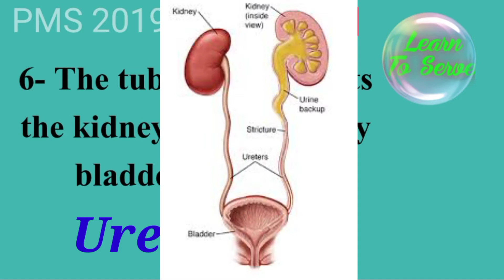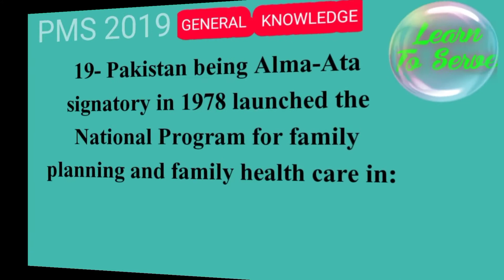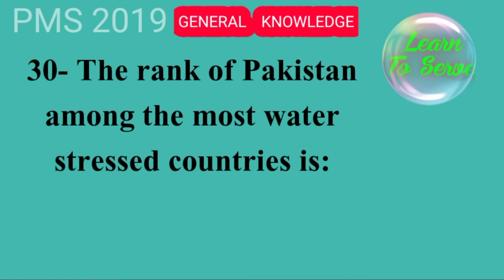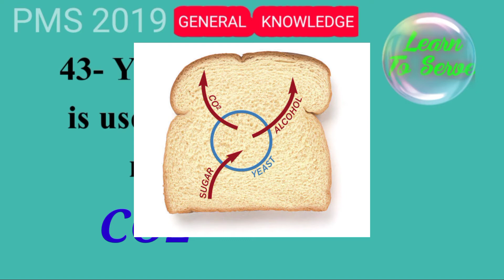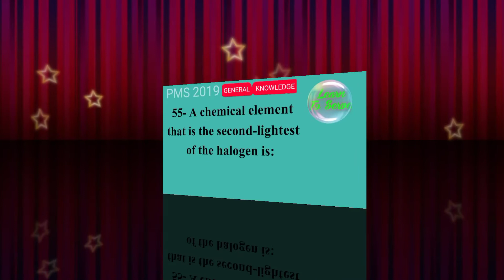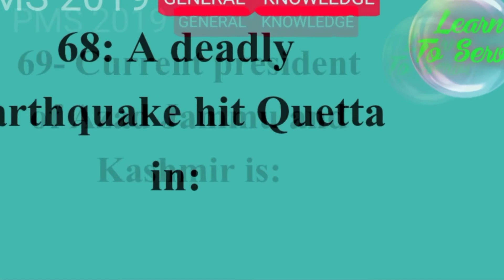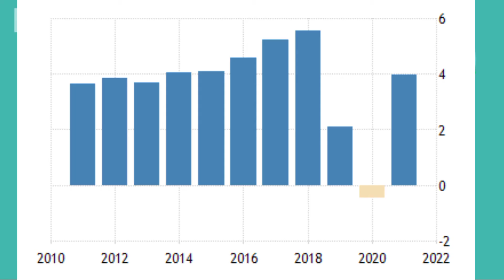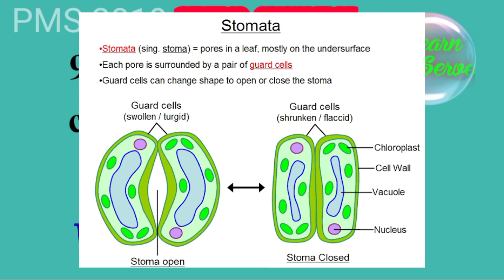PMS GENERAL KNOWLEDGE 2019 Paper All MCQs PMS PAST PAPERS PPSC CSS Latest Questions Daily Dose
a. Current Affairs: Candidates are expected to have
updated knowledge of the current events, issues and
developments. They are also expected to know the
necessary historical perspective needed to understand
these events. Candidates shall be examined in the
following areas:
(1) Pakistan’s economic, social and political issues,
regional disparities, water scarcity, Cyber laws.
(2) Pakistan’s relations with the neighbours.
(3) Pakistan’s relations with the Muslim world.
(4) Pakistan and the UN, European Union and regional
organizations (ECO,SAARC, SCO, ASEAN and ARF)
(5) Pakistan’s relations with the US, China, EU and
Russia.
(6) Global Issues like: international peace and
security; economy, human rights; terrorism; food
security, energy security; global warming; Nuclear
issues including proliferation and security;
international trade, trade regimes, Sustainable
Development Goals; etc.
(7) Relations with India, including Kashmir dispute.
(8) Middle East and South West Asia issues.
(9) Prominent personalities, opinion makers, NGOs,
INGOs , Non-State Actors etc.
(10) Globalization.
(11) Evolving Socio-economic and Political situation in
Pakistan and the world, important events.
(12) Sports, Music, Culture, Literature.

b. Physical Sciences:
(1) Basic information on the solar system, galaxies
and the universe and knowledge of common
terms used in astronomy.
(2) Natural hazards and disasters e.g. earthquakes,
cyclones, tsunamis etc. and disaster risk
management.
(3) Energy sources, both fossil fuels and renewable
sources and their sustainable use.
(4) Basics of Physics and Chemistry including atomic
structures, chemical bondings, radiations, laws
and Principles of Physics.
(5) Materials, chemicals and their properties.
(6) Minerals and their mining.

Biological Sciences:
(1) Fundamentals of life forms e.g. cell structure,
nucleus.
(2) Bio-molecular structures like proteins, lipids,
carbohydrates, enzymes etc. and their
functions/properties.
(3) Plant and animal life.
(4) Human body, its parts, organs and their functions.
(5) Common diseases, their causes, symptoms and
treatment; vitamins, their sources and functions;
vaccines, etc.
d. Environment Studies:
(1) Eco-system, Biodiversity, climate change, water
cycle, biosphere, rock types.
(2) Atmospheric pollution, its types, sources, effects,
Ozone depletion; Greenhouse effects, CFCs etc.
(3) International Conventions/Regimes on Climate
Change, Biodiversity, Wetlands, Desertification,
Carbon Credits etc. and ongoing negotiations on
Environment.
(4) Water pollution types, sources, effects remedies;
sustainable use of water; recycling; waste
management.
e. Food Sciences:
(1) Diet and essential compounds for health.
(2) Quality of food, preservation, problems relating to
deterioration of fruits and vegetables;
adulterations.
(3) Food security, global issues concerning hunger
etc.
f. Computer Science & Information Technology:
(1) Fundamentals of hardware and software.
(2) Data processing, knowledge of MS Word, Excel
and Power Point.
(3) Networking, e-mails, social media.
(4) Basics of telecommunication including GPS, Fiber
Optics etc.
g. Basic Mathematics:
(1) Quantitative reasoning and problem solving.
(2) Basic Arithmetics, Algebra, Geometry; problems
relating to averages, ratios, percentages,
geometric figures; sets; equations; areas of
figures etc.
(3) Logical reasoning and analytical reasoning through
problem solving, number series, analogies,
relationships, etc.
(4) Mental Mathematics.
(5) Arithmetical Problems relating to time and work,
distance and speed, age, directions etc.
(6) Basic statistics.
h. General:
(1) Famous scientists and their claim to fame.
(2) Famous inventions, discoveries, scientific laws,
theories and postulates.
(3) Units and instruments of measurement.